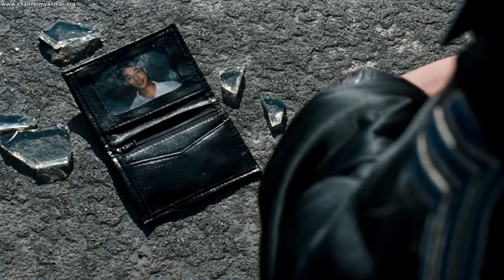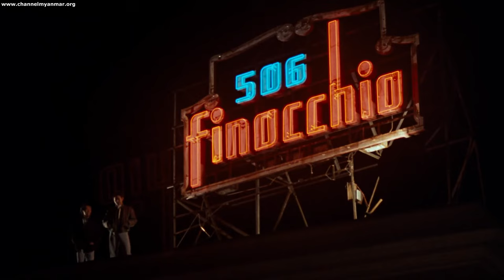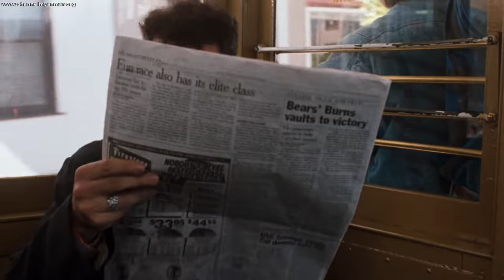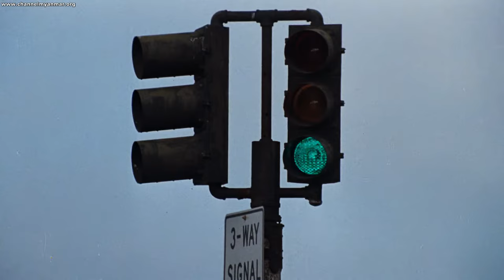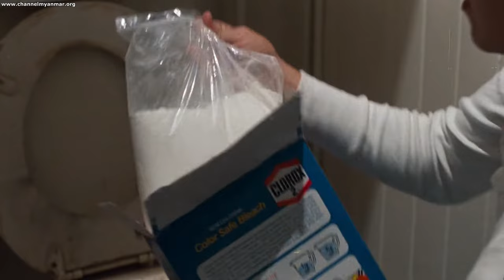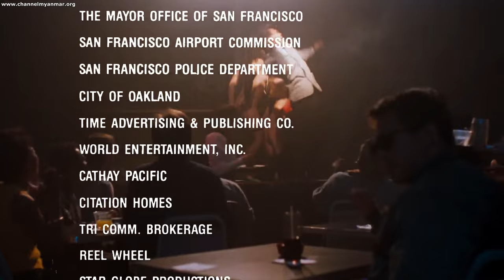Dragon Fight - Jet Li ( Stephen Chow ) မြန်မာစာတန်းထိုး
channelmyanmar @ credit